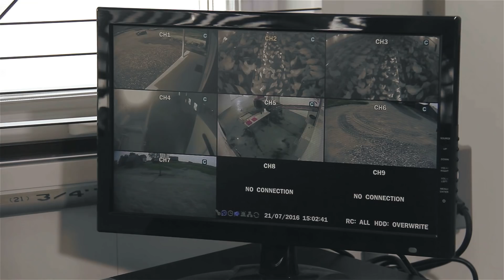Monitrol Farmquest Agriconsole - Charles-Éric Bouchard, Ferme Gédé oeufs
L'entreprise Gédé Oeufs de Saint-Gédéon-de-Beauce.  Un producteur qui a le souci du bien-être animal, voire ses poules en liberté.  Charles-Éric utilise des contrôles pour la gestion de la lumière et de la ventilation.   Il utilise aussi notre logiciel FarmQuest afin de gérer et planifier à distance ou de consulter ses différents rapports de consommation et de performance.  Une grande économie de temps mais aussi une meilleure qualité de vie ! Écoutez ce qu'il en pense.

Restez à l'affut de nos nouveautés!